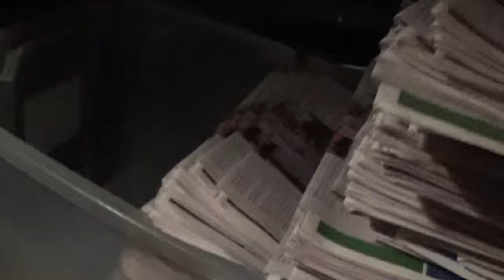i am starting the route thursday